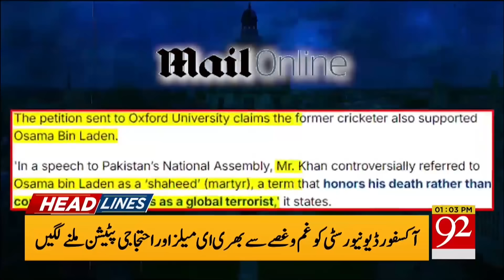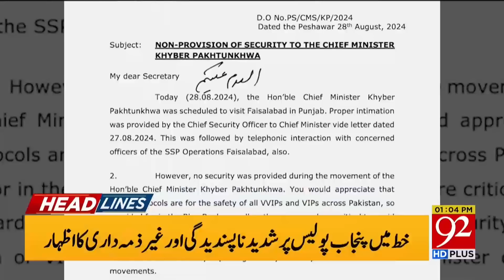Cyclone In Pakistan | Emergency Alert On Heavy Rain | Headlines 1 PM | 92 NewsHD